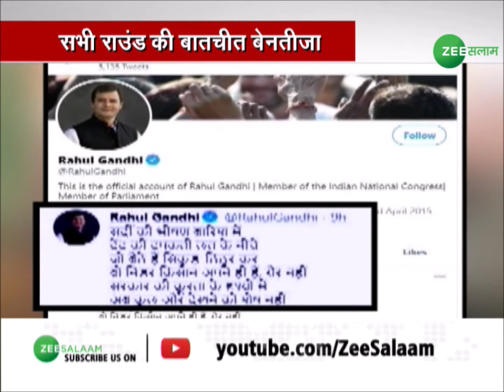Farmers Protest: आखिर कब निकलेगा हल? अब 8 जनवरी को फिर होगी किसानों और सरकार के बीच बातचीत